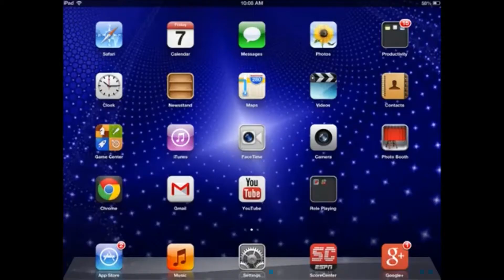How to breed a Seasonal Dragon (Dragonvale) & 15K GEM Giveaway [Closed]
1st-15K, 2nd-7.5K, 3rd-3.75K gems. I'll choose winners on June 14.